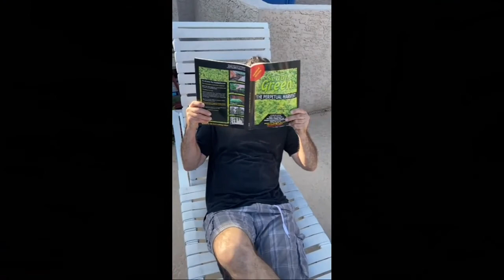teeth --a visit to the dentist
Mikey &amp; Stevie Acting Like kids again